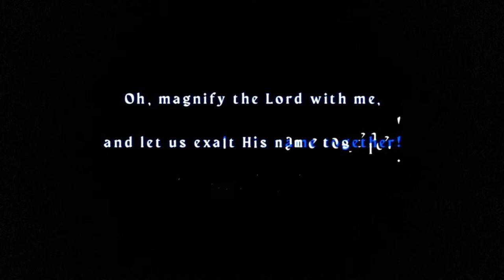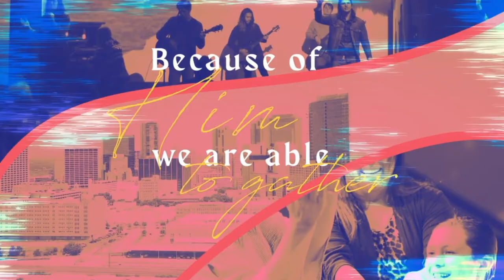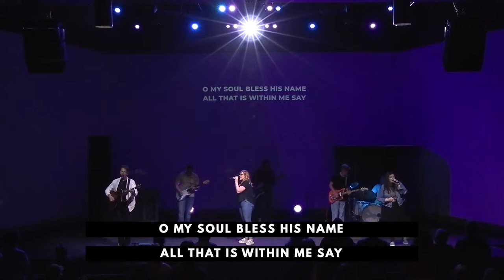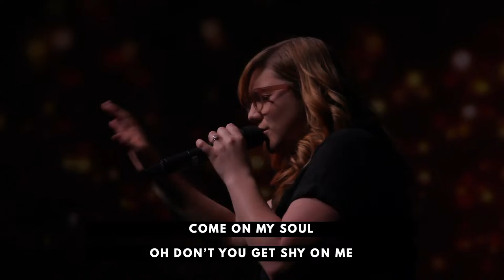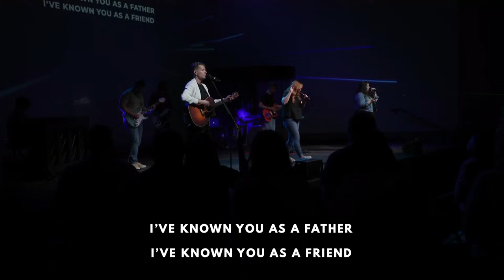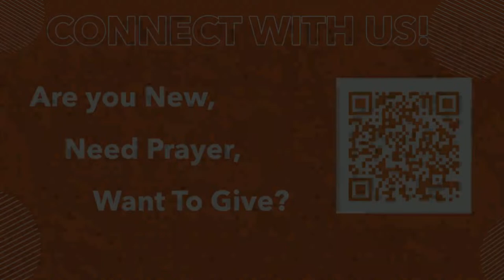The Creek Church - Working Through the Broken (4/14/24)